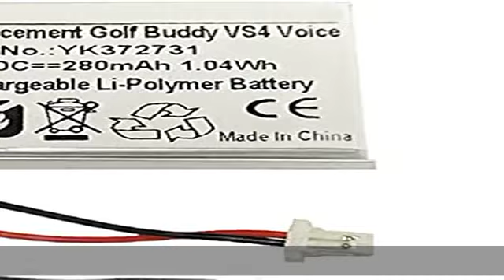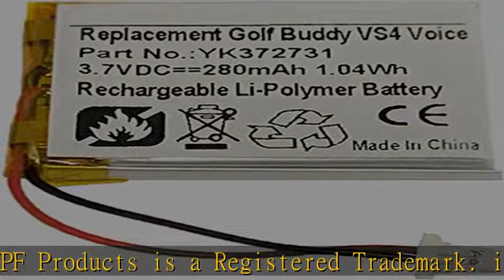280mAh YK372731 Battery Replacement Compatible with Golf Buddy Voice, Voice+, Voice VS4, Voice 2 Ta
280mAh YK372731 Battery Replacement Compatible with Golf Buddy Voice, Voice+, Voice VS4, Voice 2 Talking GPS Range Finder with Free Installation Tools

280mAh YK372731 Battery Replacement Compatible with Golf Buddy Voice, Voice+, Voice VS4, Voice 2 Talking GPS Range Finder with Free Installation Tools